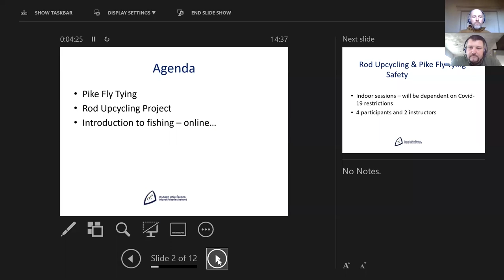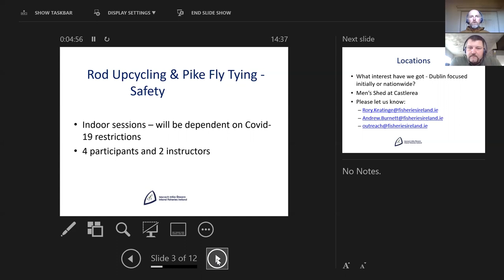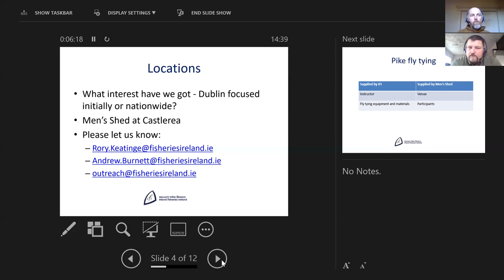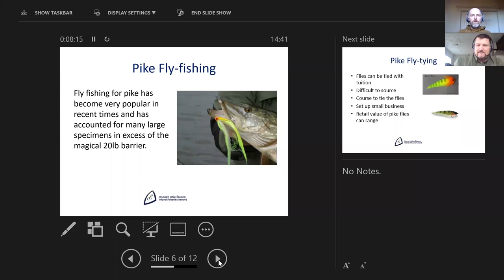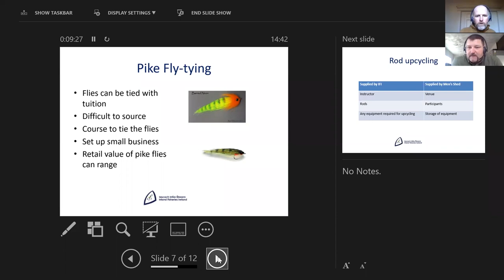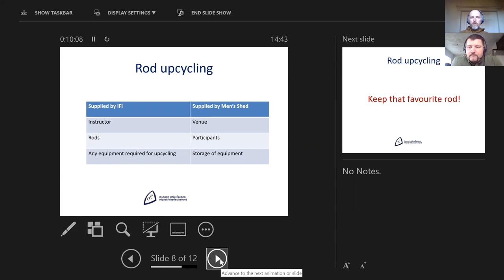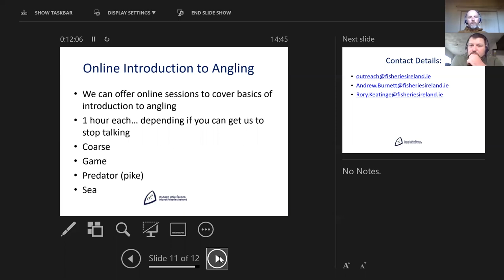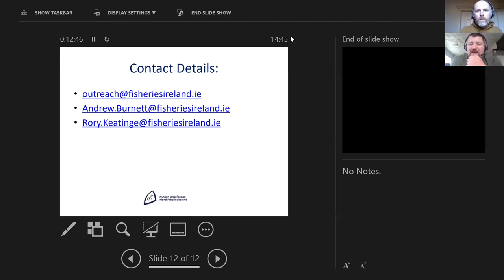'Gone Fishing' Workshop with Rory and Andy from Inland Fisheries Ireland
Andy Burnett and Rory Keatinge from Inland Fisheries Ireland joined the IMSA's Frank Dillon to chat about all kinds of angling, their rod upcycling and fly tying workshops and about their proposal for an online fishing course especially for Shedders.